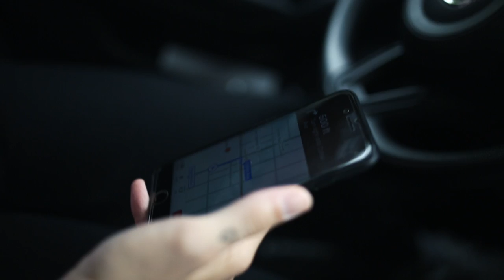Michael Barr - BRONSON CAVES / CASH ONLY / YNGCOCOMSGRV